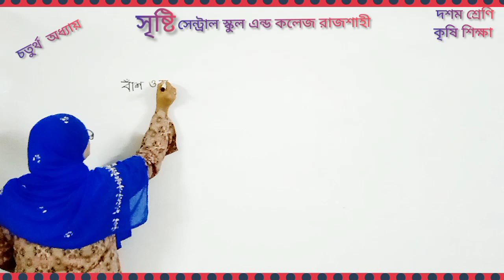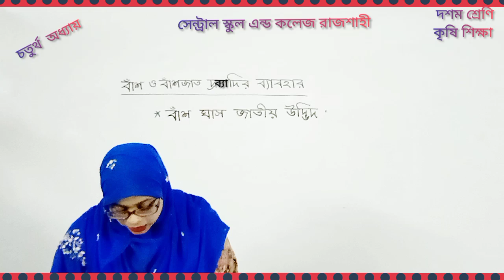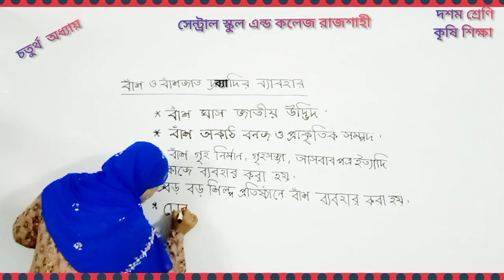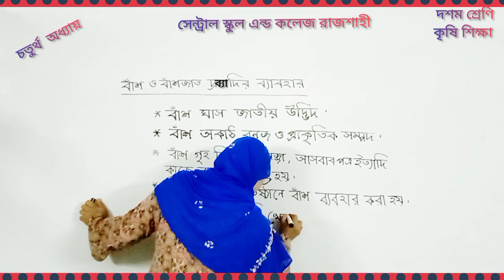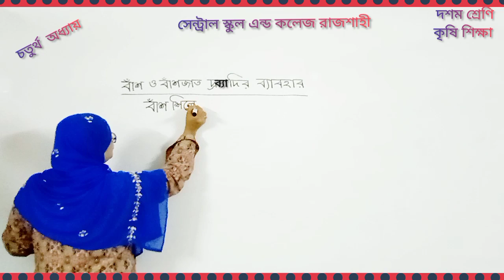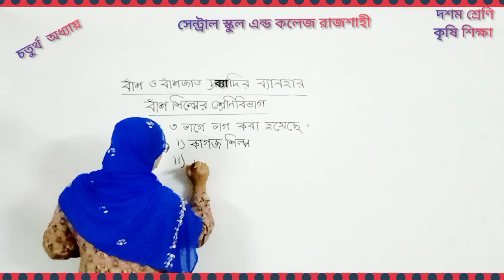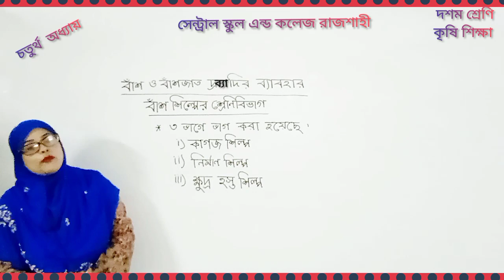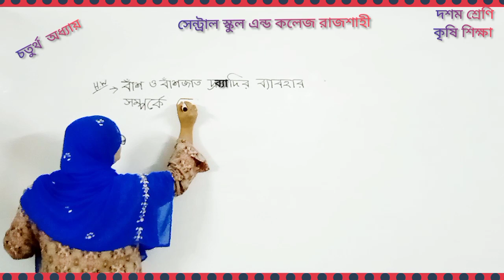দশম শ্রেণি কৃষিশিক্ষা চতুর্থ অধ্যায়